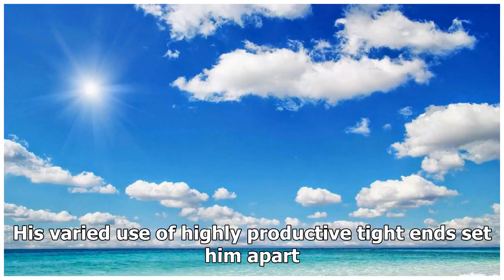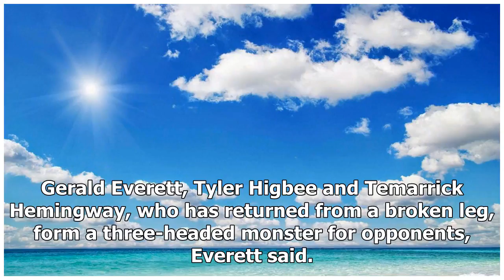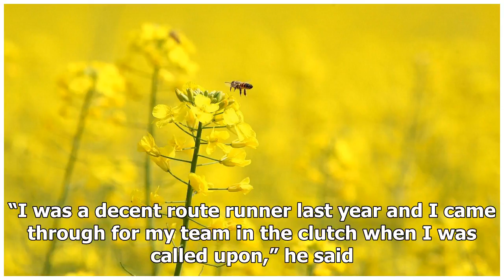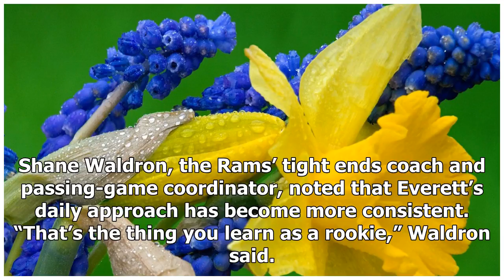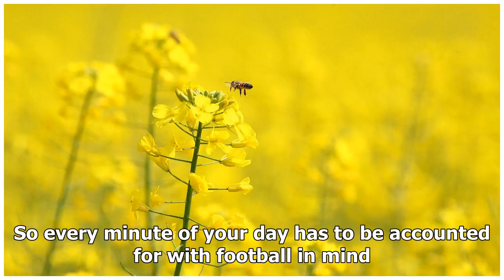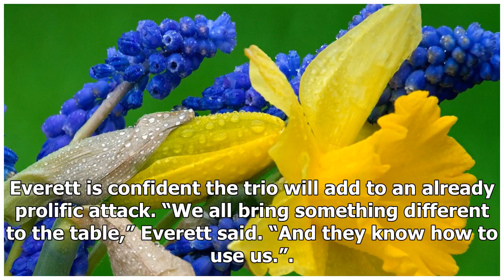Rams tight ends aim to lend bigger hands on Sean McVay's offense this season